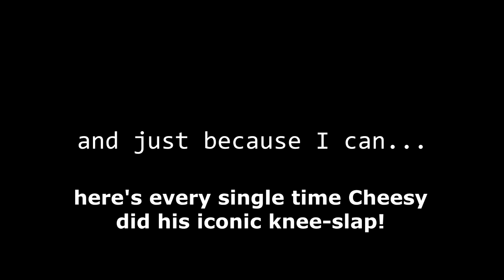CHEESY BEING UNFUNNY for 3 MINUTES STRAIGHT (ii)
I DO NOT OWN THEM

...so this video's been ready for a week but i've been jumping between being too lazy to upload and having no internet :)
it's a short one and it's pretty low-quality but it's something ig